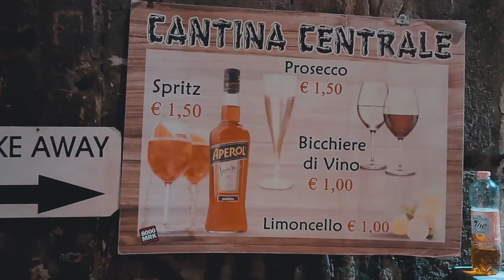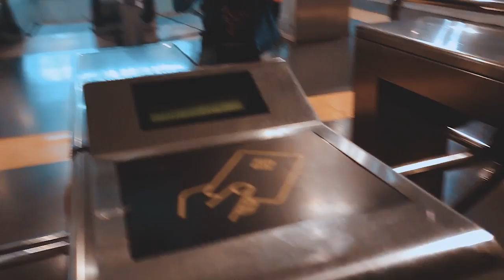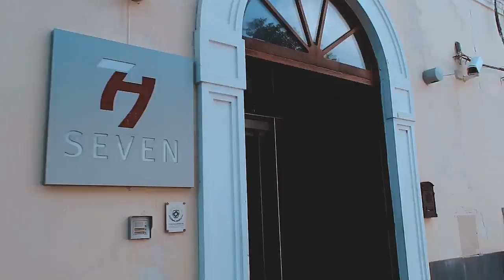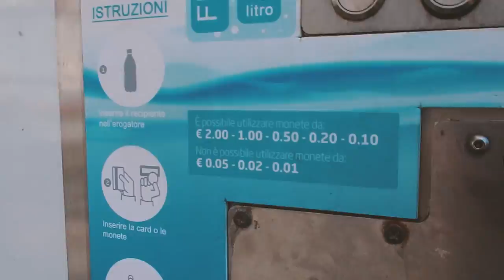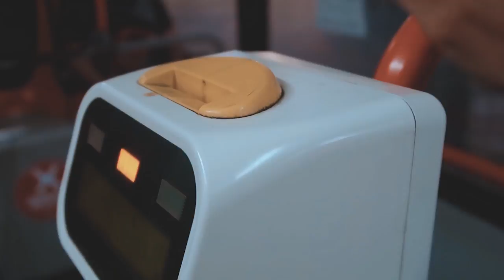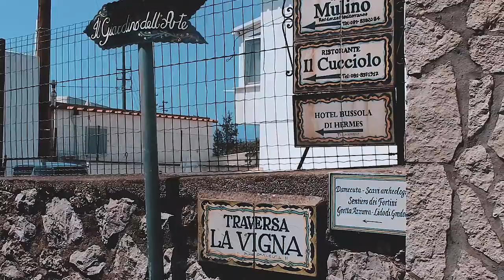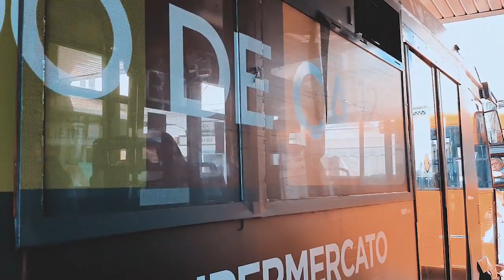VLOG - Aproveitando o Verão na ITÁLIA | Parte 1| • Nápoles, Sorrento e Capri | Fer Rebello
Roteiro de viagem:
1º dia - Chegada de noite em Nápoles (hostel Nápoles)
2º dia - Dia em Sorrento (Hostel em Sorrento)
3º dia - Dia em Capri (Hostel em Sorrento)
4º dia - Dia em Positano (Hostel em Sorrento)
5º dia - Ida para Amalfi (Airbnb em Amalfi)
6º dia - Dia em Pompéia e avião de volta de Nápoles

• E-mail de trabalho para marcas e empresas! Solicite o Mídia Kit.